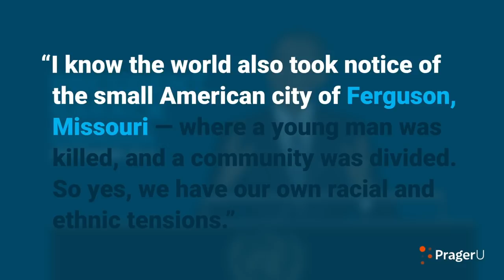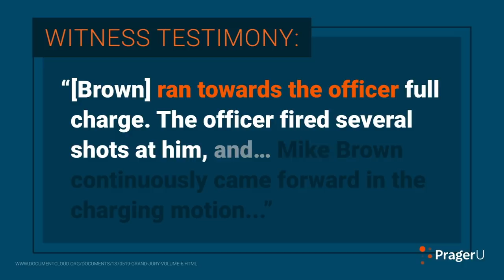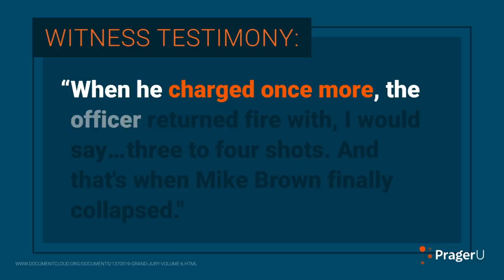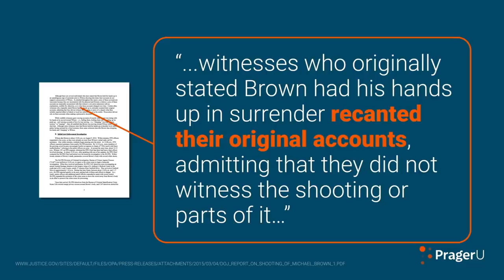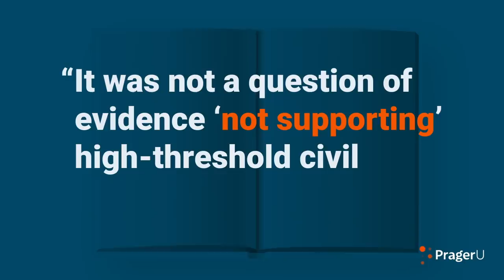The Media Pushed Lies About Ferguson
Did you know: the fraudulent narrative was SO PERVASIVE that even BlackLivesMatter was founded on this very lie.

"Hands Up. Don't Shoot." NEVER HAPPENED

You've been manipulated. Here's the truth behind the Ferguson Lie.

**Correction: 1:33 Michael Brown was 18, not 19.